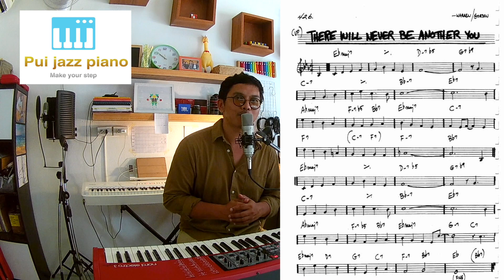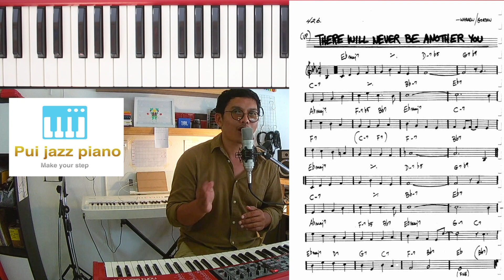how to accompaniment in swing jazz